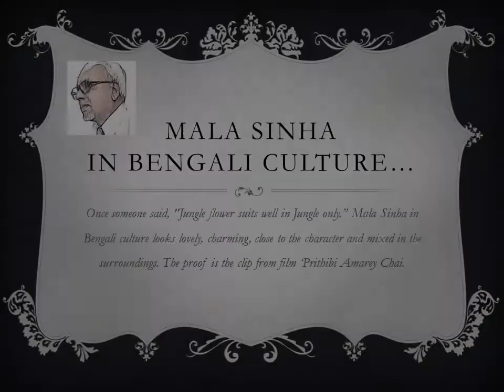Mala Sinha in Bengali culture .mp4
Someone said,"Jungle flower suits well in Jungle only".